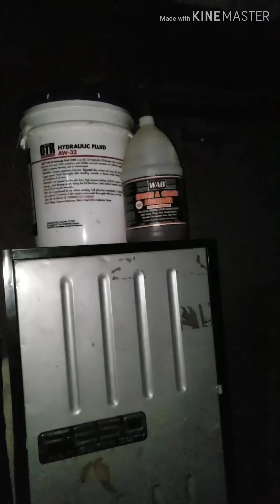Slow mo bottle flip compilation!!